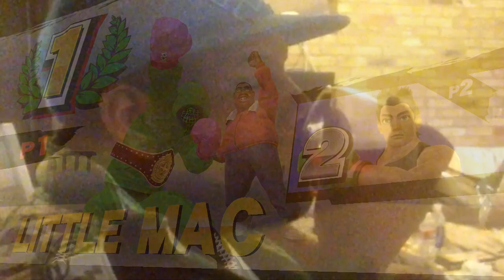Welcome to For Glory